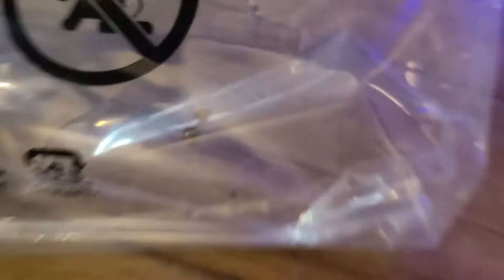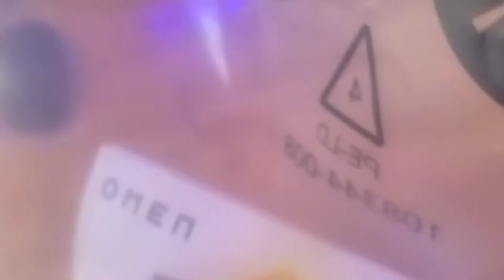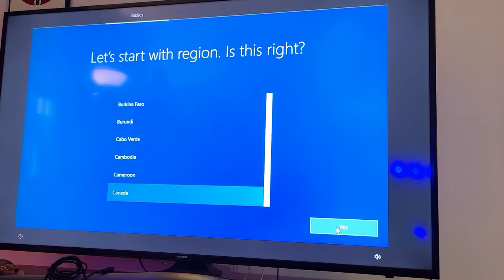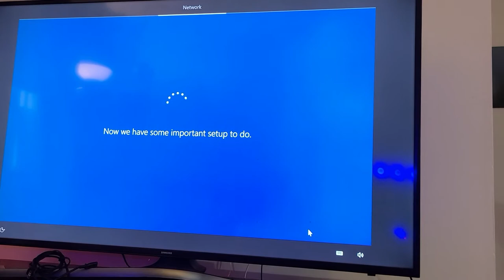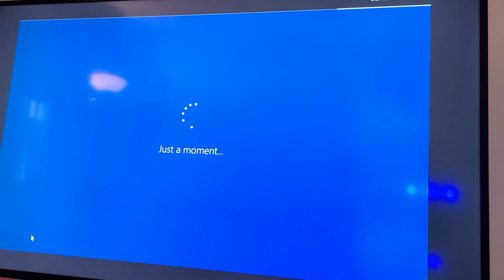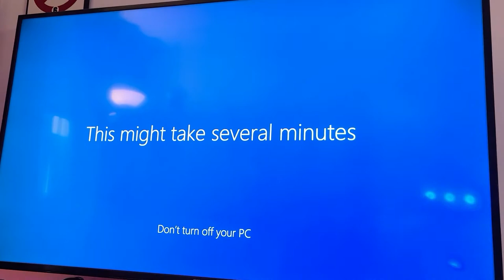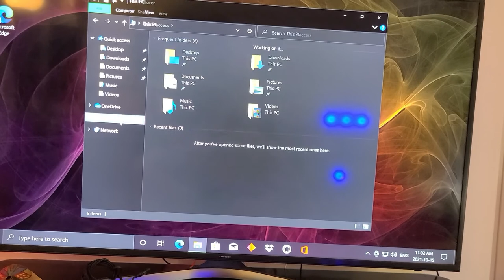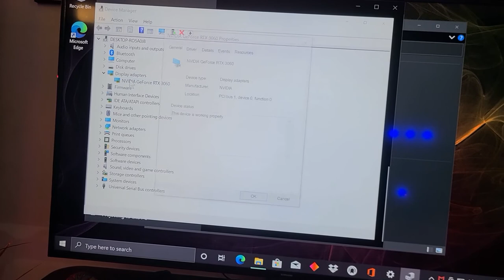(2023) UNBOXING + Win10 Initialization - HP OMEN 25L AMD Ryzen 5 / RTX 3060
Hello, here I do a full unboxing and startup of my new computer,  HP OMEN 25L with a new RTX 3060.

Specs:

HP OMEN 25L Gaming PC (AMD Ryzen 5 5600G/512GB SSD/16GB RAM/RTX 3060)